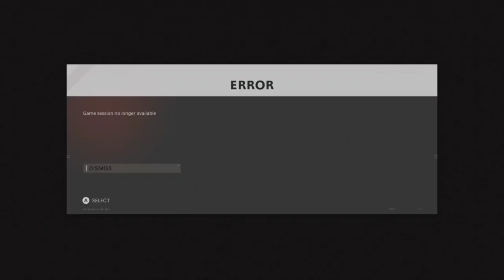call of duty cold war stick and stones online